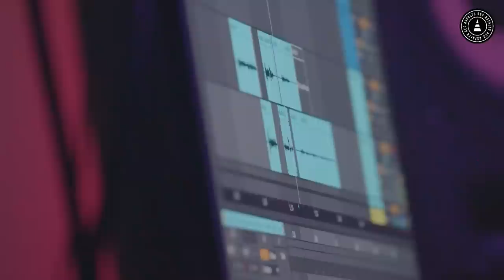DailyAsfalto 192 - Froid, Tchelo e Ecologyk cozinhando um HARD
Artistas: @froid @tchelo.og
Produtor: @ecologyk
Vídeo/Edição: @oguilhermekim

Você é um(a) artista/produtor(a) independente?